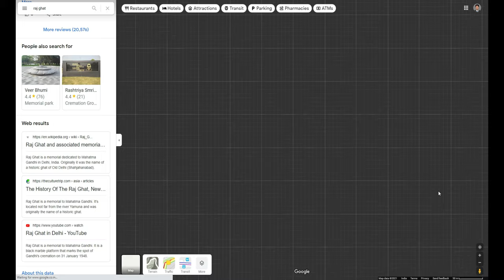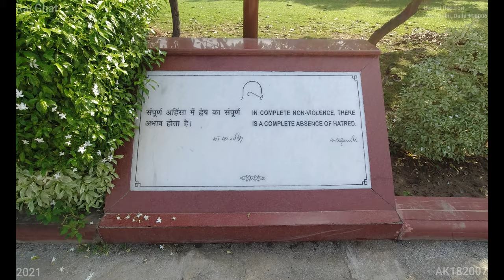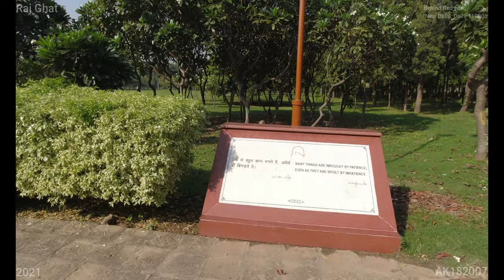Raj Ghat (4K Tour - New Delhi 2021, Behind Red Fort, 110006) 8